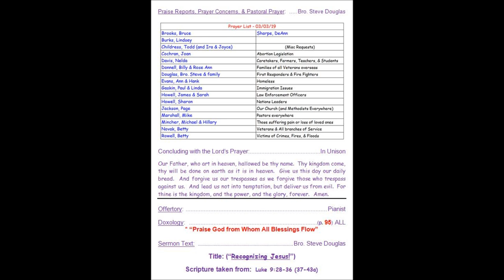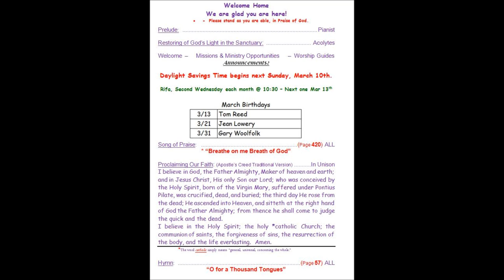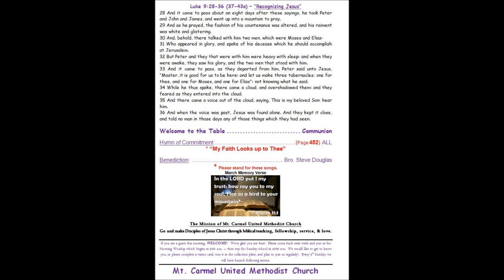MtCarmel Service 3 3 19 Bro Steve Douglas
Mt. Carmel UMC Jackson TN Sunday Service 3/3/2019 Bro. Steve Dougals